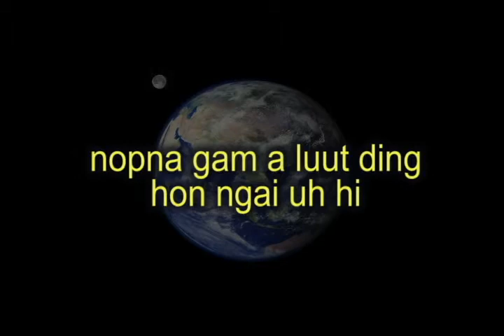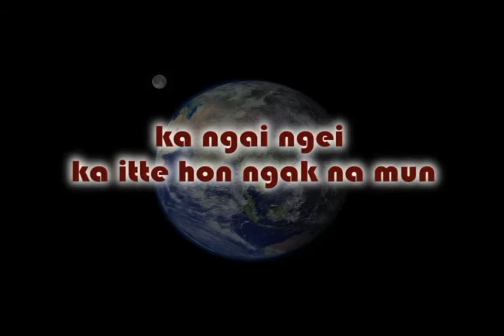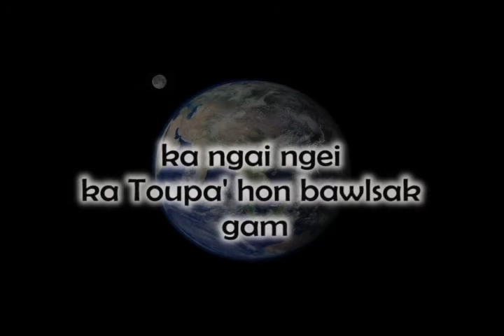Hih leitung ngainawnkei ning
Aphuak: V Siampu
Asa : Jejem